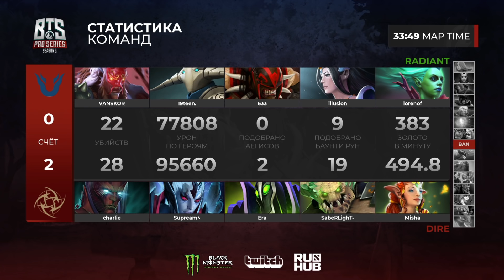Team Unique vs NiP, BTS Pro Series Season 3: Europe/CIS, bo2, game 2 [Maelstorm & Inmate]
Team Unique (Lorenof, 19teen, 633, illusion, VANSKOR)
vs
Ninjas in Pyjamas (CharlieDota, Supream^, SabeRLighT-, Era, Misha)